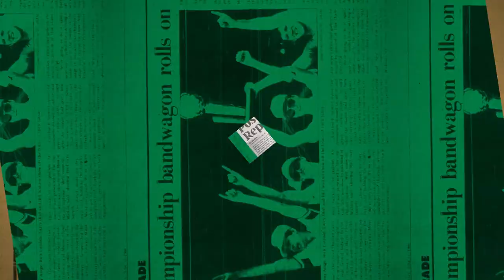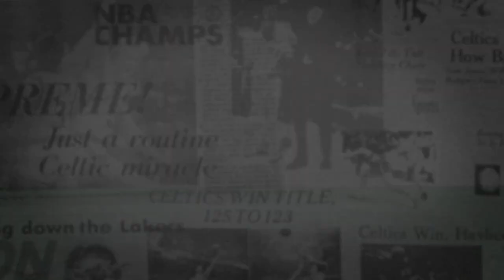2/8 Putnam Postgame Report: A Historically Hot Start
The Boston Celtics rolled out of the gates Tuesday night to a 28-2 lead, which set the table for a runaway win.